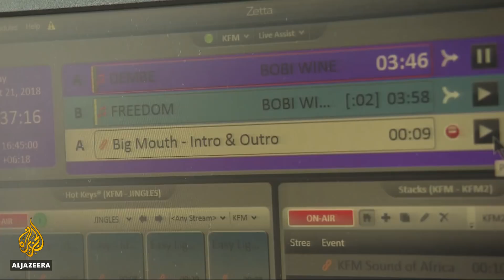🇺🇬 Uganda: Court frees jailed opposition MP Bobi Wine | Al Jazeera English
High court judges in Uganda have granted Bobi Wine bail.

The pop star-turned-opposition-politician was arrested earlier this month and charged with treason, accused of inciting supporters to attack President Yoweri Museveni's convoy.

Al Jazeera's Catherine Soi reports from Kampala.